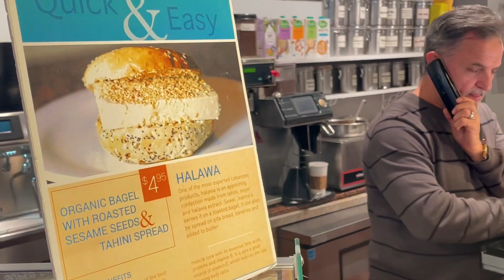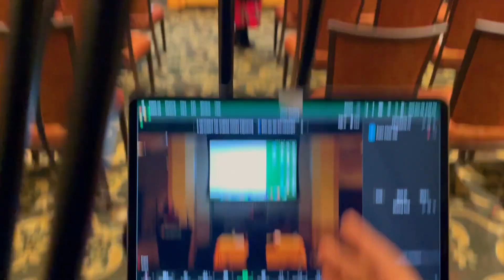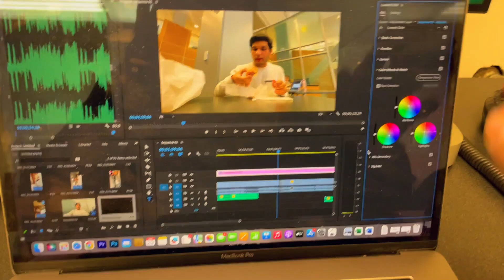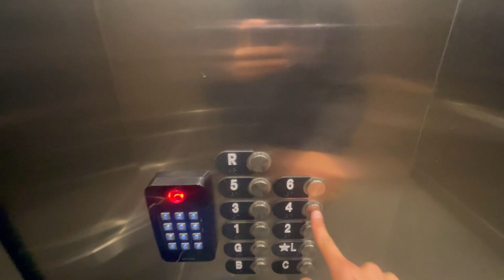Class Mein Top Maar Diya! | Indian Student in USA 🇺🇸